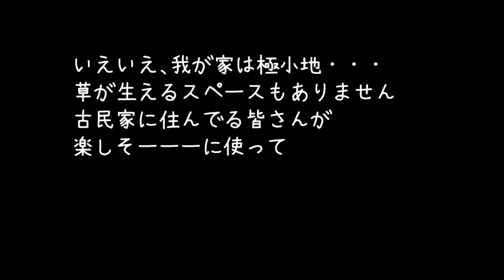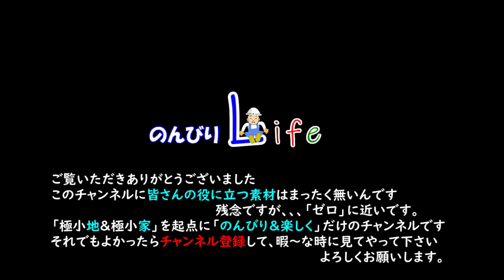【狭小地で遊ぶ】草が生い茂る土地が無いので草刈りできない、裏庭で伸びるいっぽんの木の枝(新芽)を「高枝切りばさみ」で刈る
ユーチューブで「草刈り動画」見るのが楽しく、楽しくて、皆さんがうらやましい！定年退職後の少しの間、里帰りした田舎の栗畑の草を何も考えず、ただひたすら草刈り機で刈り続けた楽しい思い出が浮かんできます。でも、ここは町の極小地。
草ぼうぼうな土地などありません！が見上げれば、ありました・・・！やるぞーーー

【　ＳＮＳ　～twitter～　】
のんびりｌｉｆｅ　姫高麗芝その後・ＤＩＹ・極小地果樹・ペット・料理、などモロモロ情報　⇒

【ＬＩＮＥスタンプ＆壁紙】（世界に一つだけの珍しいスタンプ＆壁紙）